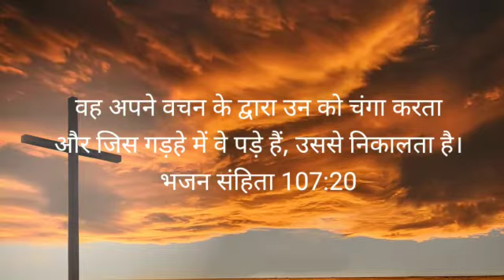After getting the prayer, cysts is out of the secret part||BIG TESTMONY||RAJKUMARMINISTRIES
BIG TESTMONY

RAJKUMARMINISTRIES

THE CHURCH OF HEALINGS AND WONDERS
RAJ KUMAR MINISTRIES

ADDRESS:- NEW COLONY HARDOCHANIA ROAD, GURDASPUR

DISTT:- GURDASPUR (PUNJAB) INDIA

PRAYAR LINE NUMBERS:-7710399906 ,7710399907 ,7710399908

YOU CAN ALSO WATCH OUR SUNDAY PRAYAR SERVICE THROUGH FACEBOOK AND YOUTUBE